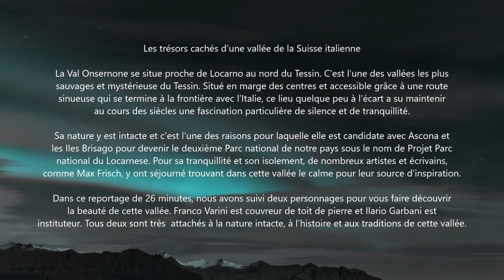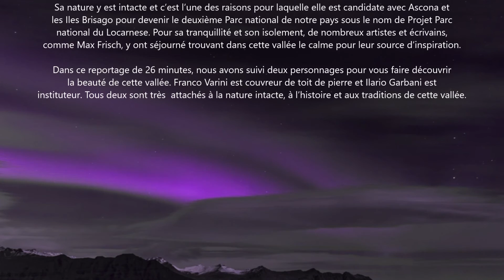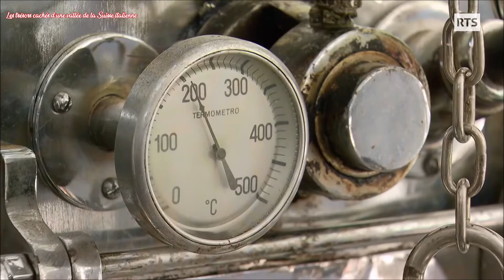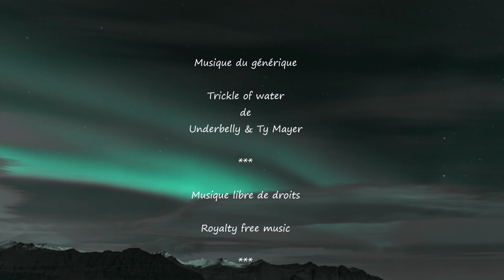Les trésors cachés d’une vallée de la Suisse italienne [HD 1080p]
Les trésors cachés d’une vallée de la Suisse italienne

La Val Onsernone se situe proche de Locarno au nord du Tessin. C’est l’une des vallées les plus sauvages et mystérieuse du Tessin. Situé en marge des centres et accessible grâce à une route sinueuse qui se termine à la frontière avec l’Italie, ce lieu quelque peu à l’écart a su maintenir au cours des siècles une fascination particulière de silence et de tranquillité.

Sa nature y est intacte et c’est l’une des raisons pour laquelle elle est candidate avec Ascona et les Iles Brisago pour devenir le deuxième Parc national de notre pays sous le nom de Projet Parc national du Locarnese. Pour sa tranquillité et son isolement, de nombreux artistes et écrivains,
comme Max Frisch, y ont séjourné trouvant dans cette vallée le calme pour leur source d’inspiration.

Dans ce reportage de 26 minutes, nous avons suivi deux personnages pour vous faire découvrir la beauté de cette vallée. Franco Varini est couvreur de toit de pierre et Ilario Garbani est instituteur. Tous deux sont très  attachés à la nature intacte, à l’histoire et aux traditions de cette vallée.